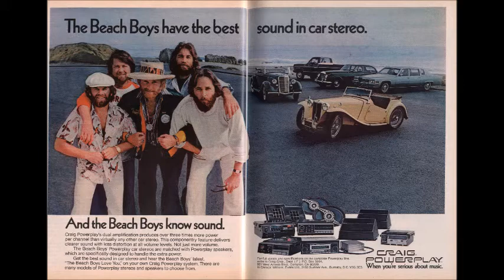Brian Wilson • 1974 Interview (The Beach Boys)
Note:  This video is posted for the purpose of historical documentation.  I don't claim copyright.  It is simply here for the fan community.  Thank you!